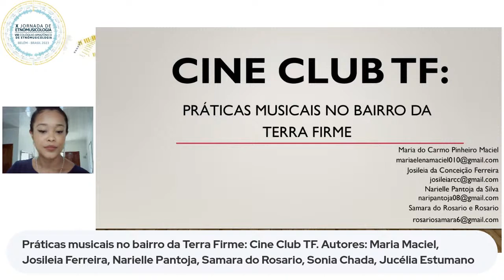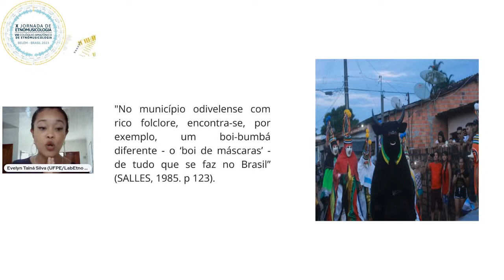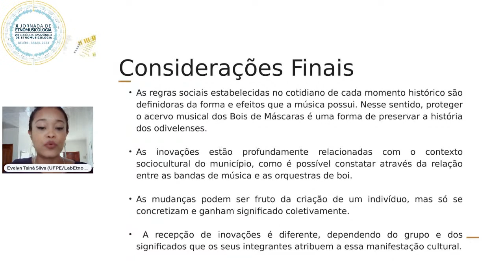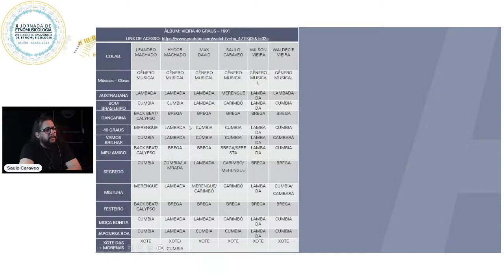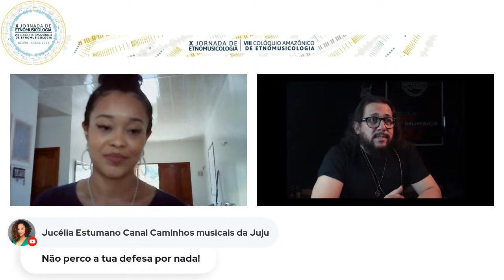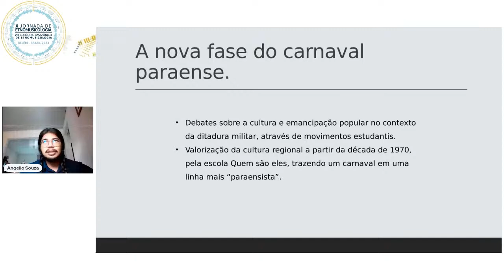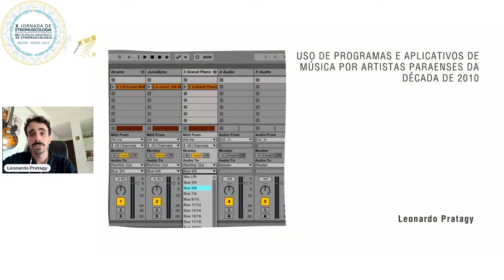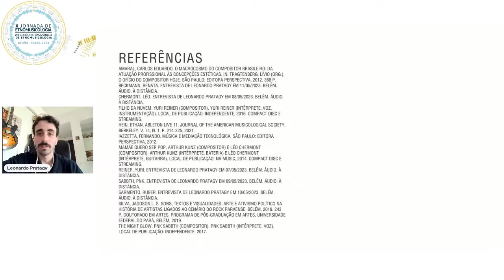Comunicação 2 - X Jornada de Etnomusicologia VIII Colóquio Amazônico de Etnomusicologia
X Jornada de Etnomusicologia
VIII Colóquio Amazônico de Etnomusicologia

TEMA: A ETNOMUSICOLOGIA E A FORMAÇÃO DE PROFESSORES

Comunicações Orais 1 - Trabalhos:

01 -Práticas musicais no bairro da Terra Firme: Cine Club TF. Autores: Maria Elena Maciel, Josileia da Conceição Ferreira, Narielle Pantoja da Silva, Samara do Rosario e Rosario, Sonia Chada, Jucélia Estumano.
02 -Estabilidade e mudança: uma análise do repertório musical do Boi de Máscaras Faceiro, de São Caetano de Odivelas – PA. Autores: Evelyn Tainá de Souza Silva, Rondinel Aquino Palha, Sonia Chada.
 03- O campo da Etnomusicologia e as musicalidades ao norte do Brasil: possibilidades de estudos a partir de metodologias participativas. Autor: Rogério Ribeiro das Chagas Leitão
04 - O carnaval paraense da Universidade de Samba Piratas da Ilha, Mosqueiro – PA. Autor: Angello Gustavo Silva de Souza
05 - Vieira e Banda – A Volta: a lambada de Mestre Vieira nos anos de 1990. Autores: Saulo Caraveo e Sonia Chada
06 - Vieira 40 graus: a lambada de Mestre Vieira nos anos de 1990. Autores: Saulo Caraveo e Sonia Chada
07 - Uso de programas e aplicativos de música por artistas paraenses da década de 2010. Autor: Leonardo Mateus Pratagy Pinto

Mediação: Evelyn Silva (UFPA)

A IX Jornada e o VII Colóquio será realizada nos dias 21, 22 e 23 de junho de 2023, de maneira totalmente virtual. Contando, em especial, com a participação de pesquisadores, professores, estudantes e músicos nacionais e internacionais, estruturados em torno de conferências, palestras, comunicações de pesquisas, apresentações musicais, debates com Mestras e Mestres da cultura popular e produção de Anais.

A programação contém uma conferência de abertura, três rodas de conversas, comunicações orais e duas apresentações musicais de práticas musicais paraenses, todos em formato virtual, transmitidos aqui no canal do LabEtno no YouTube.